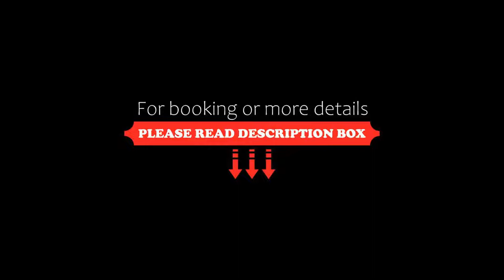Best Western Riviera Tuxpan, Tuxpan de Rodríguez Cano, Mexico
About Property:
You're eligible for a Genius discount at Best Western Riviera Tuxpan! To save at this property, all you have to do is sign in.
This hotel is located in Tuxpan, Veracruz, Mexico, on the Tuxpan River and less than one kilometer from Blue Beach. It features air conditioning, an on-site restaurant and spacious rooms.
Best Western Riviera Tuxpan offers rooms equipped with a cable TV, work desk and free Wi-Fi. All rooms have a coffee maker and hairdryer, while some rooms o...
Property Type: Hotel
Address: Boulevard Jesus Reyes Heroles 17 A , 92800 Tuxpan de Rodríguez Cano, Mexico
Searching For
1. Best Western Riviera Tuxpan - Tuxpan de Rodríguez Cano - Mexico
2. Best Western Riviera Tuxpan - Tuxpan de Rodríguez Cano - Mexico Address
3. Best Western Riviera Tuxpan - Tuxpan de Rodríguez Cano - Mexico Rooms
4. Best Western Riviera Tuxpan - Tuxpan de Rodríguez Cano - Mexico Amenities
5. Best Western Riviera Tuxpan - Tuxpan de Rodríguez Cano - Mexico Offers and Deals
Audio Credit:
Track Title: Subway Dreams
Artist: Dan Henig